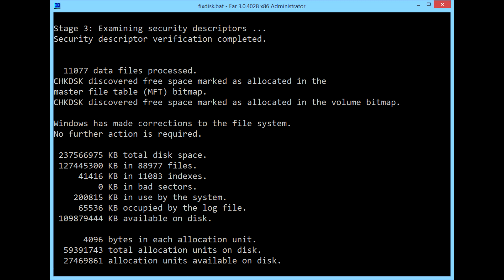Возникла проблема с этим диском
Возникла проблема с этим диском. Проверьте диск и исправьте ее. Читать